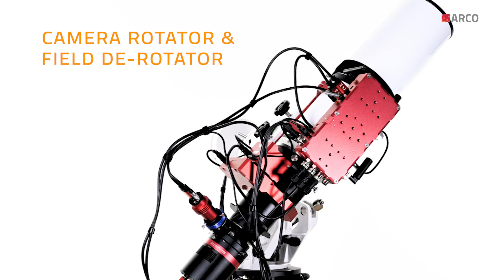ARCO arc second resolution camera rotator and field de-rotator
ARCO is the robotic ARCsecond resolution rOtator, with low-profile and high load capacity, specifically designed to work with ESATTO or SESTO SENSO 2. Thanks to the incredible resolution of 1 arcsecond per step and to the special design, it allows you to rotate the camera and to de-rotate the field!

Connect ARCO to ESATTO or SESTO SENSO 2 by using the special port and you won't need other USB or 12V power cables. ARCO is available in different versions based on the free aperture you need and many optional adapters are available in order to personalize your system.